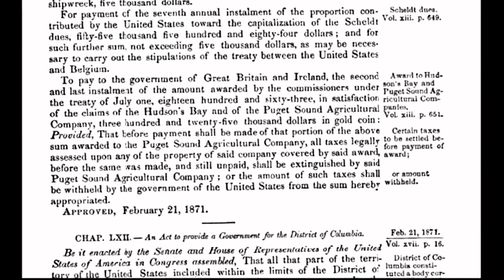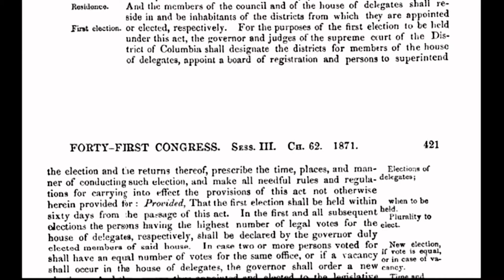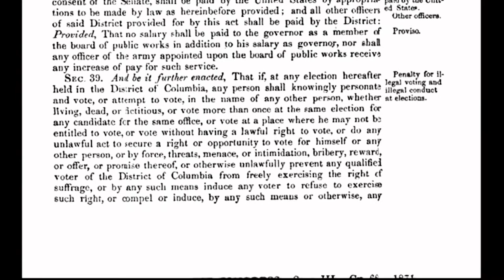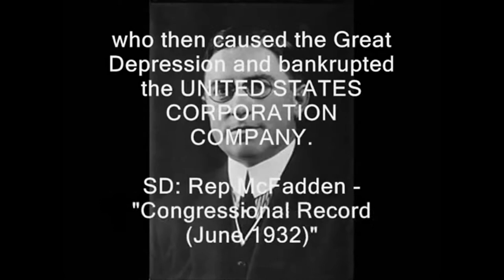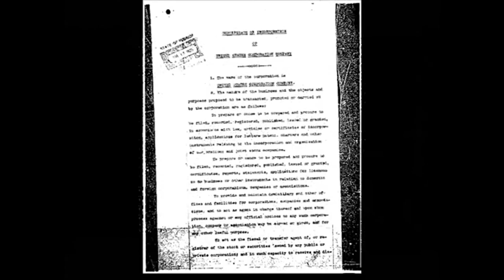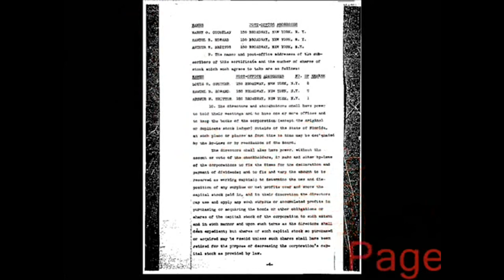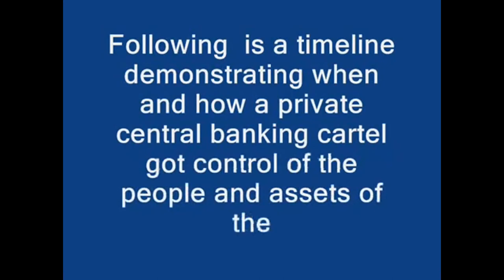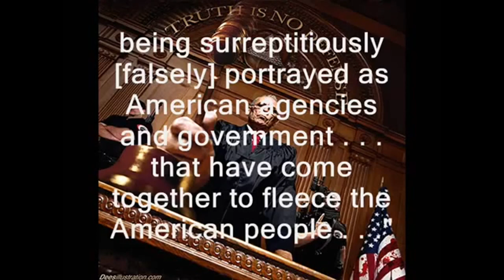District of Columbia Act of 1871 & The UNITED STATES Inc